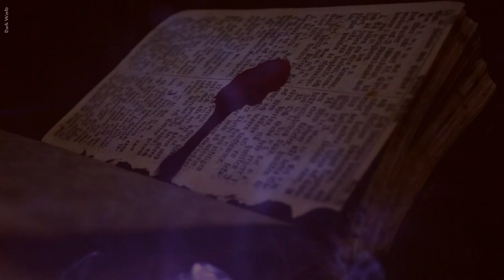Carryøn - Dysphoria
Carryøn - DysphoriaTelegram